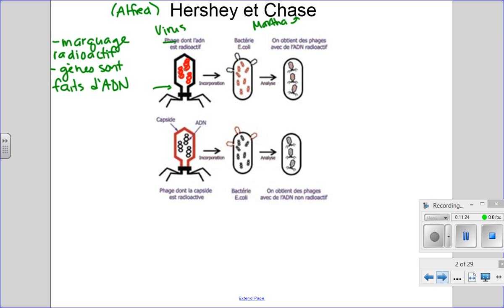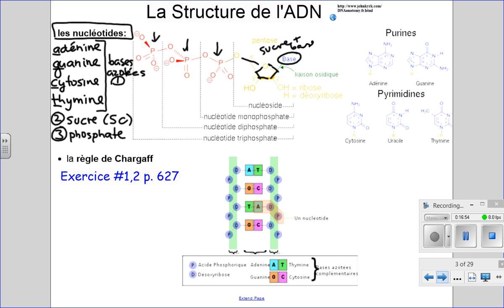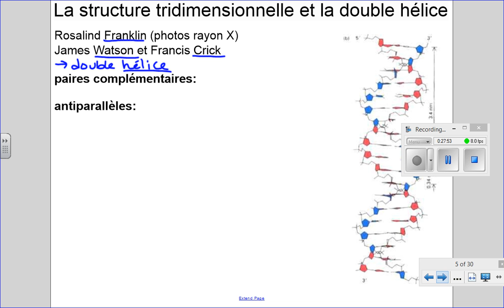2016 02 22 Bio30F Lecon 1 Chp 18 ADN ARN